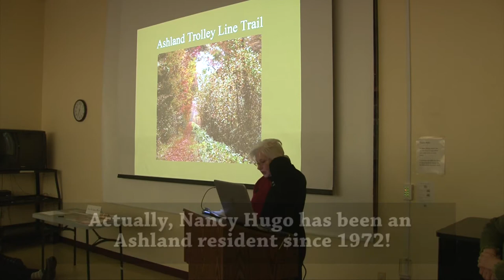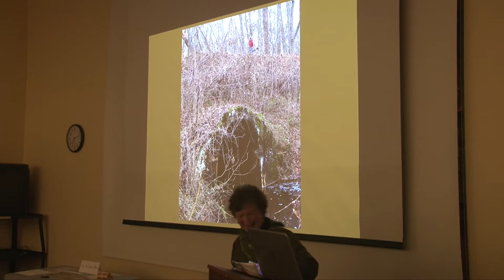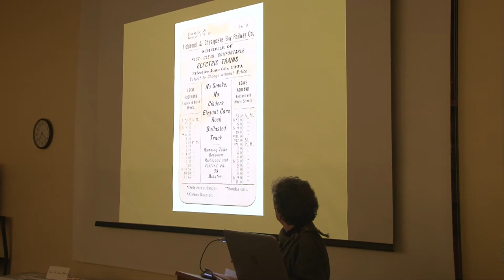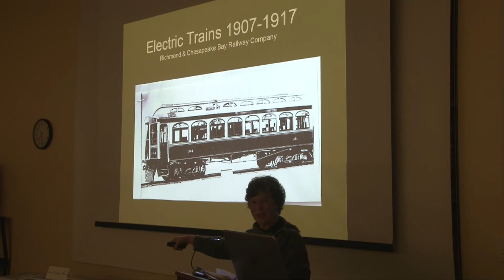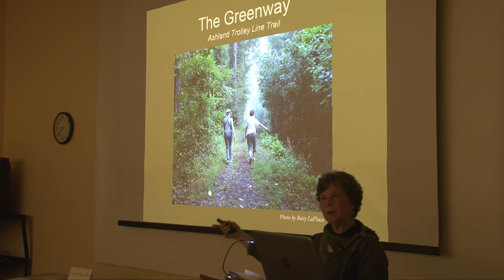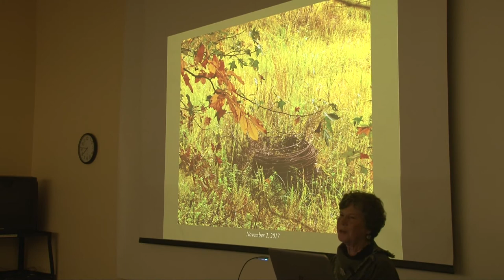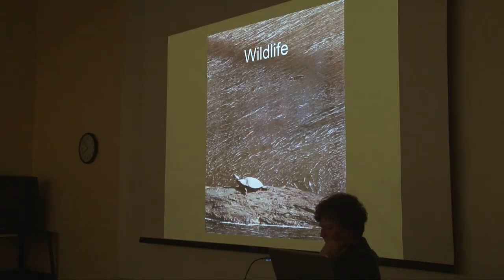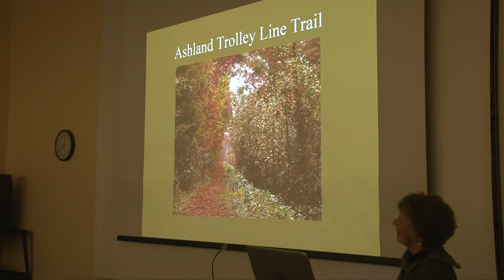Nancy Hugo - Ashland Trolley Line Trail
The Ashland Library and the Ashland Museum jointly sponsored a fascinating lecture by local author and avid gardener Nancy Ross Hugo about the Ashland Electric Train/Trolley Line.  The Trolley Line now serves as a scenic nature trail, and is due for major improvements by the Town of Ashland in 2018.